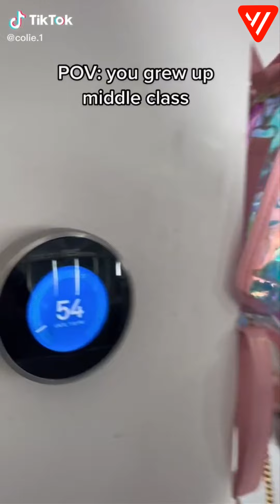New Colie Nuanez TikTok 2022 | Funny Colie Nuanez TikTok Videos 2022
Funny Colie Nuanez Tik Tok Videos 2022, Enjoy it :)